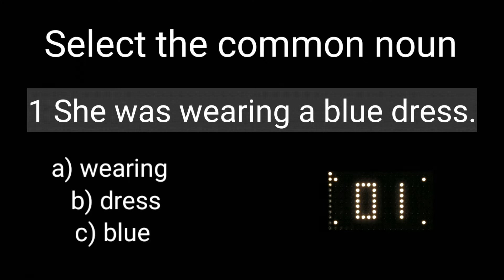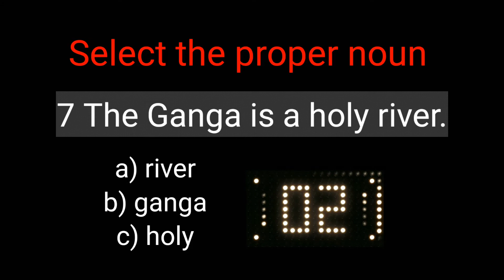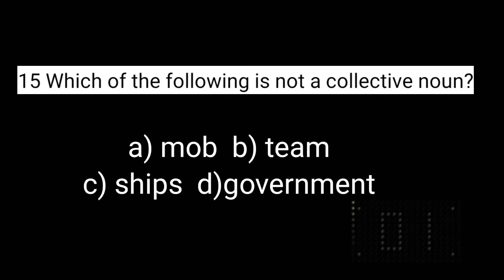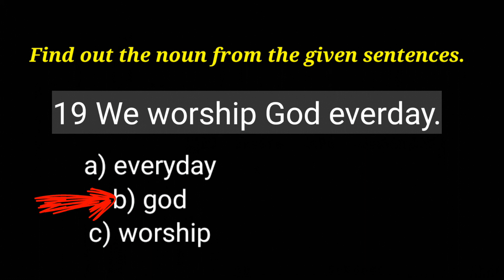Practice Video for Noun| Quiz of Noun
Here is a practice video for noun and its types. It has quiz of noun, noun questions and answers. It will help you with noun practice exercises.
This video will help you noun quiz with answers.
If you are eager to noun types practice and noun multiple choice, you've landed on the right channel.

difference between small i and capital I
Video for Noun| Quiz of Noun